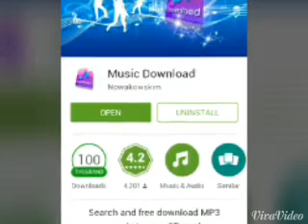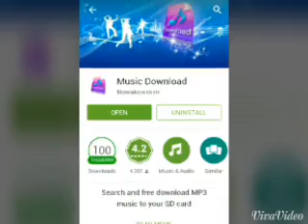Got7 Stop Stop It Full Audio + Download